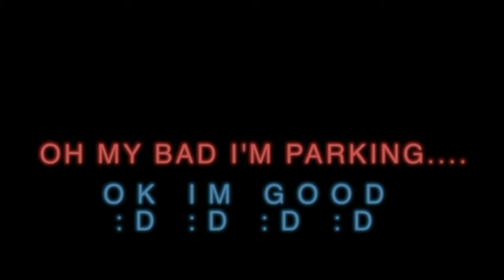LTS VLog EP 1